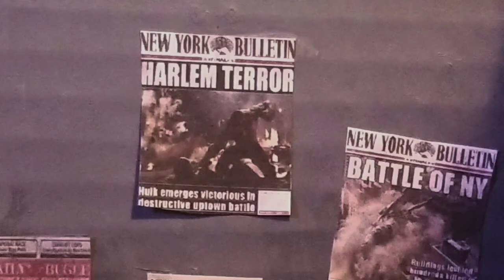Daredevil Season 4 Stop Motion Series Episode 1 Trailer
Hey guys!
Here's the trailer for the first episode of my Season 4 interpretation of Daredevil!
More info will be coming out soon!